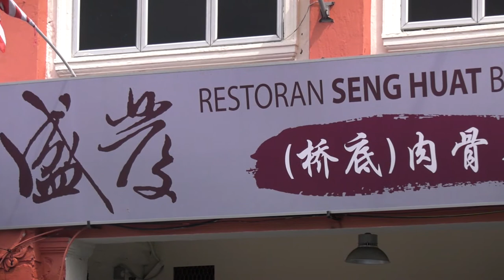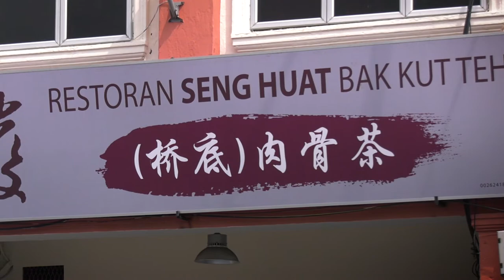A bite of Bak Kut Teh - Malaysian food documentary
Bak Kut Teh is a pork rib dish cooked in broth, seasoned by the herbs and spices. The dish is popular among Malaysian Chinese.  We visited Seng Huat Bak Kut Teh, a restaurant in Klang found in 1979, famous for its nearly 40 years’ experience of making original Bak Kut Teh, and tell the story of this dish.

This is a documentary produced by Xiamen University Malaysia journalism students.